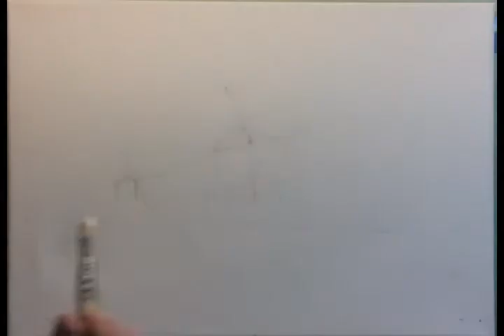Windmill Acrylic Paint Painting, Step By Step Demonstration, Simple, Relaxing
Windmill Acrylic Paint Painting, Step By Step Demonstration, Simple, Relaxing, Realistic Painting
Painting surface: Stretched canvas 11"x14"